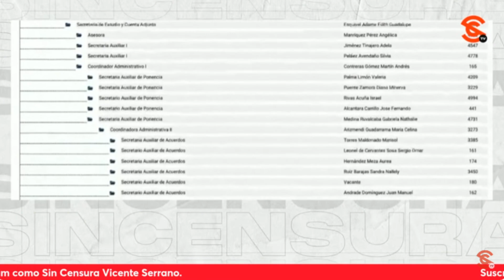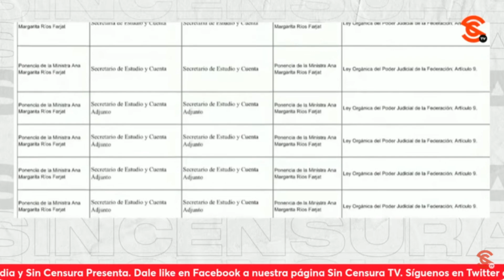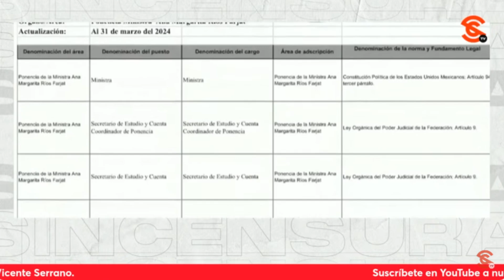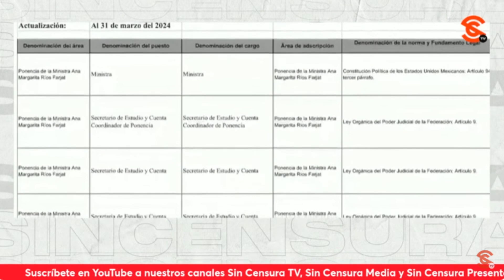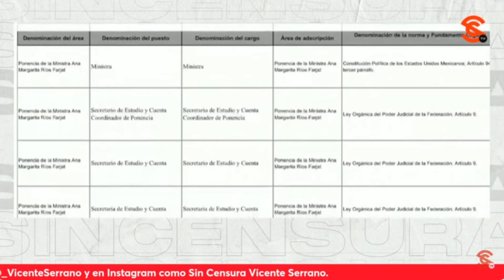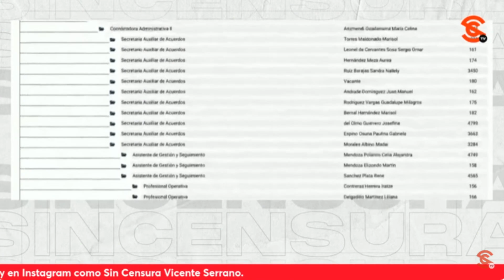¡¡MINISTROS COBRAN MILLONES SIN HACER NADA!!... REVELA SEVILLA EN INV. ESPECIAL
El escritor y periodista Ricardo Sevilla nos plantea en la Investigación Especial SinCensura que los ministros de la Suprema Corte de la Justicia de la Nación no hacen nada, se la pasan delegando su trabajo que, en realidad, terminan haciéndolo los subalternos y ellos únicamente se dedican a supervisar, exponer y votar los asuntos que hace su equipo… pero para realizar sus labores de analizar y emitir sentencias, los ministros de la corte tienen a su cargo a más de 650 colaboradores, por los que pagamos los mexicanos alrededor de 50 millones de pesos al mes